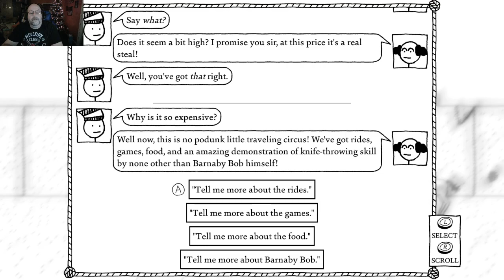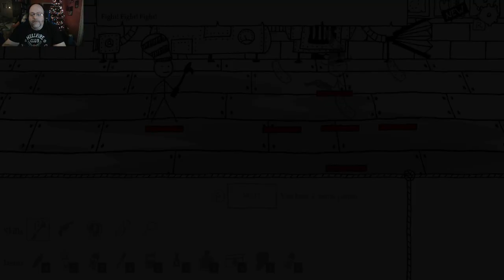West of Loathing Episode 4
We stick our hands in more spittoons